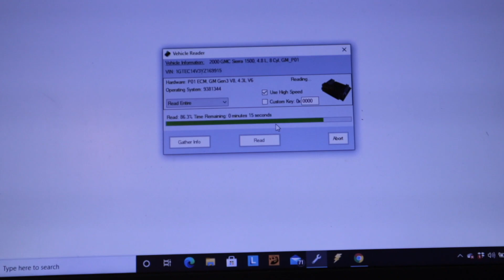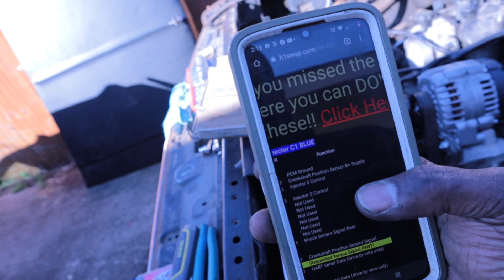THE PROBLEM CHILD!! LS SWAPPED 1984 C10 ALMOST DONE!!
come with us on this journey as we glorify God, truck build, renovations, diy projects, budgeting finances, and raising our family.

we buy houses !!